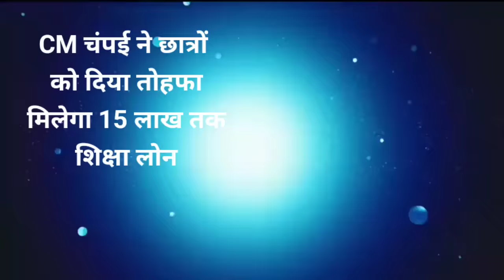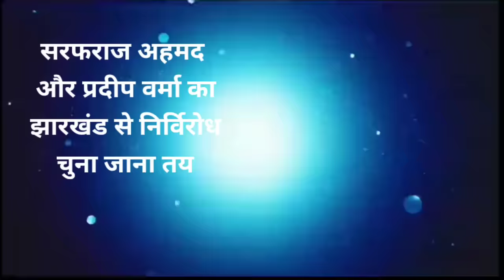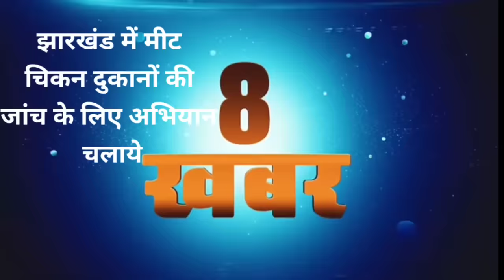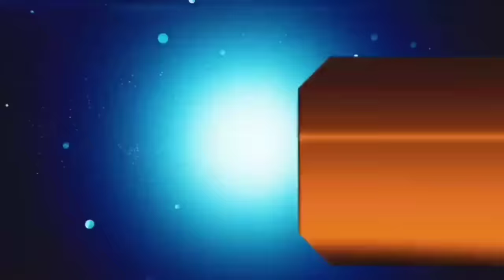आज 13 मार्च 2024 झारखंड की ताजा खबर ।। Today Jharkhand News, Jharkhand Breaking News Champai Soren